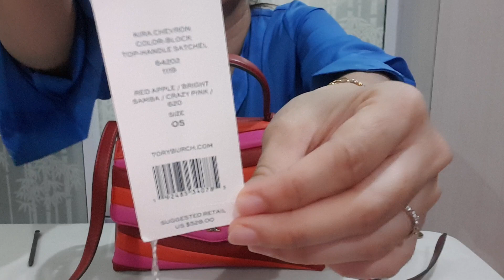Tory Burch Bag - Kira Chevron Color Block Top Handle Satchel Review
Review Tory Burch Bag - Kira Chevron Color Block Top Handle Satchel